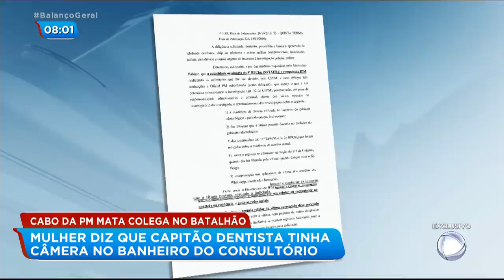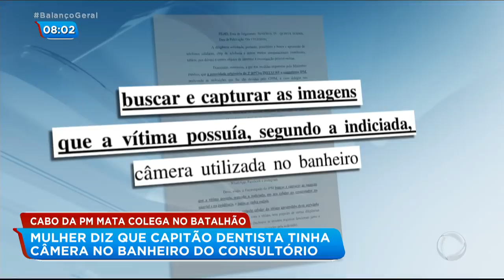Capitão da PM morto por colega usava câmera em banheiro de consultório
A cabo Merlyn Petruz matou o capitão da PM, Marcos Honda, dentro de um batalhão na Vila Maria, na zona norte de São Paulo. De acordo com a policial, o assédio sexual do colega acontecia no local onde eles trabalhavam e que o acusado colocou câmeras dentro do banheiro do consultório.